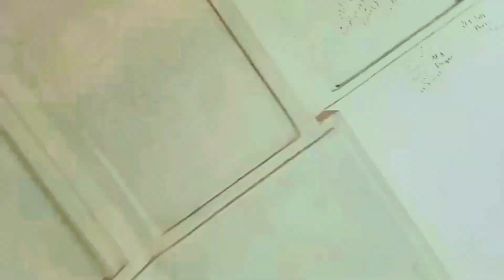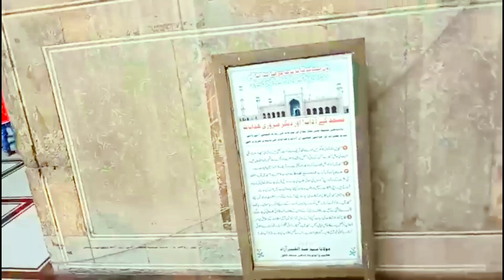Shahi Qilla Lahore Vlog 😍 | Solangi Studios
Shahi Qilla Lahore Vlog 😍 | Solangi Studios | ‎@Jameel Jaan

lahore pakistan
pakistan travel vlog
pakistani food
Pakistan vlogs
pakistani street food
pakistan vlog
travel pakistan
pakistan travel guide
pakistan tourism
american in pakistan
karachi pakistan
pakistan travel food
is pakistan safe for tourists
visit pakistan
pakistan vlogger